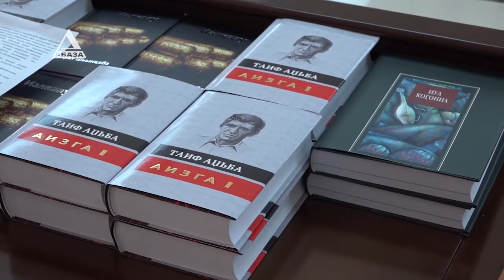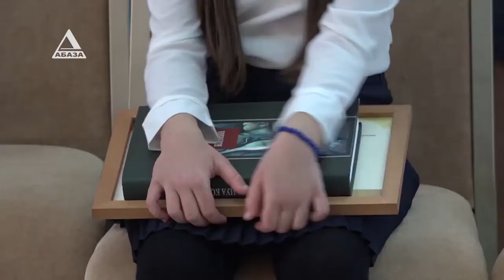Победителей первого онлайн диктанта по абхазскому языку наградили дипломами